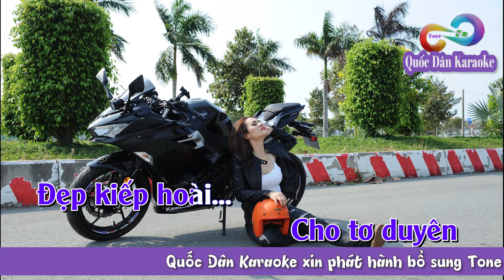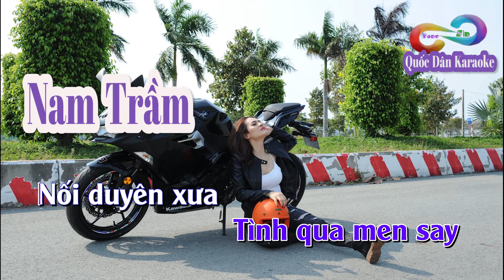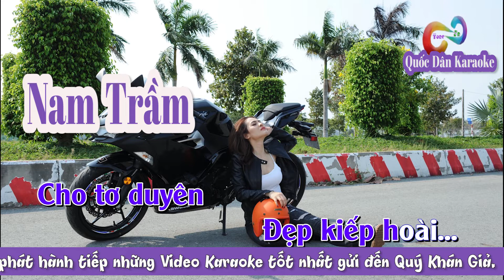Karaoke Bão Tình | Bossa Nova | Tone Nam Trầm (Bm,Tp:) | Quốc Dân Karaoke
✪ Lyrics:
Tình khi yêu đương
 càng thương luyến
khi gần nhau
Tình khi đơn côi
 vấn vương chen
khi buồn đau
Lạnh vì mưa gió
bão trong lòng
 vì khao khát
 yêu phai tàn
và khi yêu
 tình luôn tha thiết
hương trao
Từ khi xa anh
lạnh xâm lấn
 tâm hồn em
Tìm trong đơn côi
luyến mơ xưa
đêm từng đêm
Mộng tình ân ái
lúc ban đầu
tìm đâu thấy
 đam mê nào
về day dứt
thêm tâm tư
ngày nối ngày
Anh ơi
hôm nay gió
mưa gào
trong đêm tối
Anh ơi
 Phút hôn mê
tình vương bão tố
 khiến xui lệ rơi
Anh ơi
 Thôi tan vỡ
hoa đời
hận sao nguôi
Anh ơi
 Lúc lẻ loi
cay đắng tràn ngập
 bến đắm đuối
Tình sao cơn mê
Tình mộng đắm
Mơ về đâu
Tình qua men say
Nối duyên xưa
Vui dài lâu
Tình càng tê tái
Cuối hương tình
Càng êm ái
Quên ưu sầu
Và ngang trái
Cho tơ duyên
Đẹp kiếp hoài…